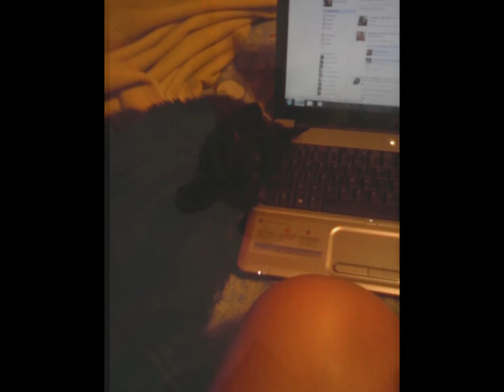midnight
RIP August 3, 2011. I love you.

The Rainbow Bridge

when a pet dies who has be especially close to a person on Earth
then that pet goes to "Rainbow Bridge".
there are beautiful meadows and grassy hills there for all our special friends
so they can run and play together.
there is always plenty of their favorite food to eat
plenty of fresh spring water for them to drink
and every day is filled with sunshine so our little friends are warm and comfortable.
all the pets who had been ill or old are now restored to health and youth
those that had been hurt or maimed are now whole and strong again
just as we remember them in our dreams of days gone by.
the pets we loved are happy and content except for one small thing
each one misses someone very special who was left behind.
they all run and play together
but the day comes when one of them suddenly stops and looks off into the distant hills.
it will be as if they have heard a whistle or was given a signal of some kind
their eyes are bright and intent, their body begins to quiver.
all at once, they break away from the group, flying like a deer over the green grass
their legs carry them faster and faster.
you have been spotted, and when you and you special friend finally meet
you hug and cling to them in joyous reunion, never to parted again.
happily nuzzles your face, you hand once again caress the beloved head
you look once more into the trusting eyes or your pet so long gone from you life
but never gone from your heart.
then, with your beloved pet by your side
you will cross the Rainbow Bridge together
your Sacred Circle is now complete again.